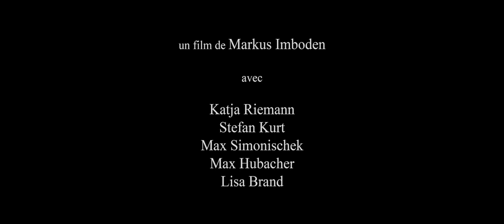L'Enfance Volée (Der Verdingbub) - Bande-annonce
Le 18 avril 2012 au cinéma en Suisse romande

ascot-elite.ch
verdingbub.ch